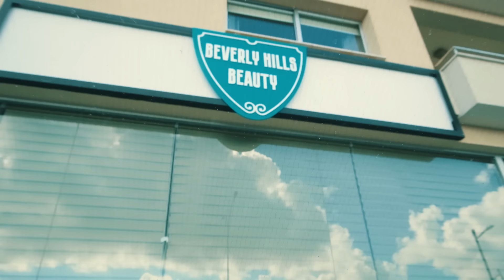PREPARING FOR A BIG DAY! 🥹